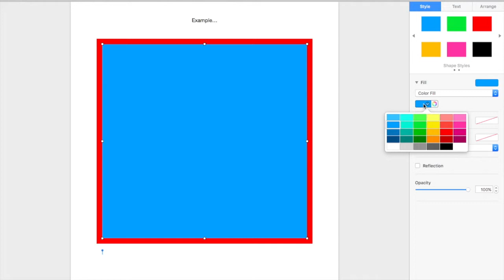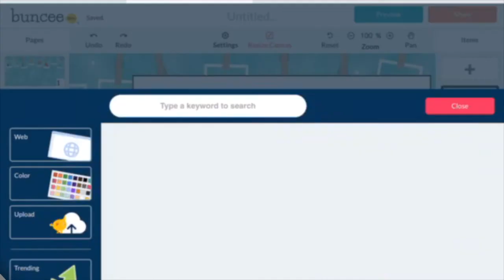DMC Trailer 2019